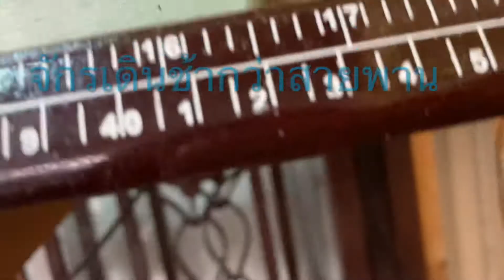เปลี่ยนสายพานจักรโพ้งเล็ก &แก้เหตุการณ์เฉพาะหน้า ว่าทำยังไง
เปลี่ยนสายพานจักรโพ้งเล็ก ไม่ต้องเรียกช่าง ประหยัดค่าเรียกช่างค่ะ